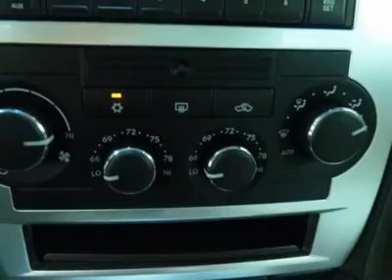2007 CHRYSLER 300 Saginaw, MI 15683975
2007 CHRYSLER 300 Saginaw, MI
Stock# 15683975
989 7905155